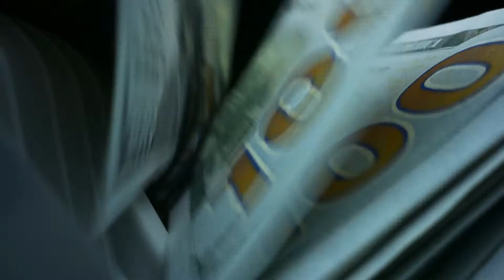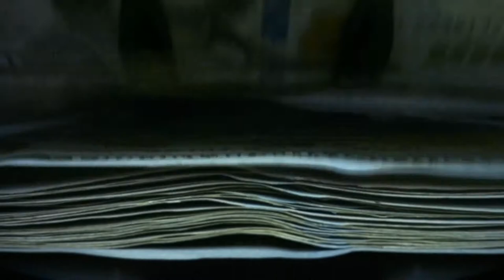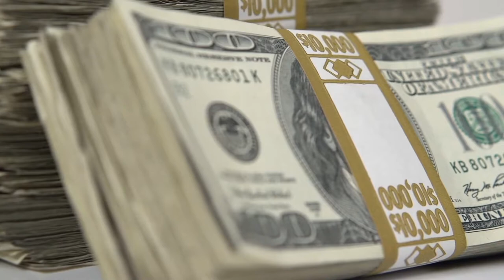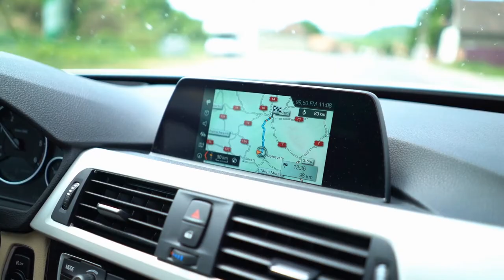Let's Compare US And China's Commercial Space Companies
US and China Space Companies are in constant struggle to bring the best space technology for their country. US already have some famous names under commercial companies like Axiom space, i space, spacex, hawkeye etc. On the other hand, China is also bringing up their own space companies like Orbital Insight, Ispace, landspace etc.

Chapters
0:44 - Basics
1:46 - Emergence of Commercial Space Companies in China
4:15 - Emergence of commercial space companies in United States
6:05 - The New Space Race's Benefits